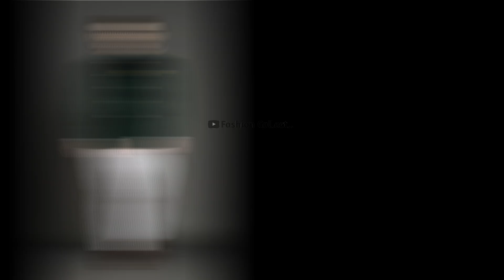Stylish Jodhpuri Suits Design 2024 For Men's | Wedding Royal Suits Outfits Ideas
Plzz Keep Supporting Friends...🙏🙏🏻🙏🏻

FASHION COLLECT ...